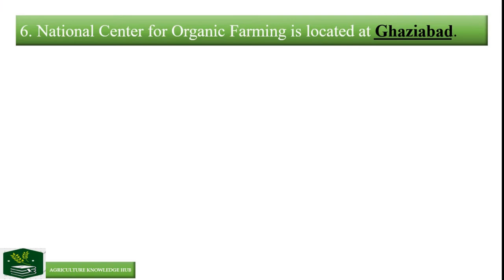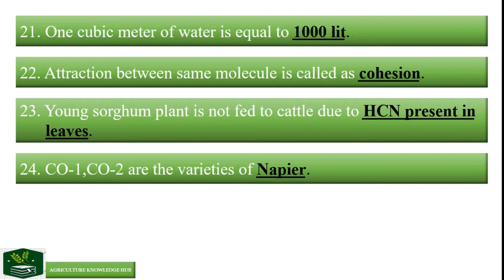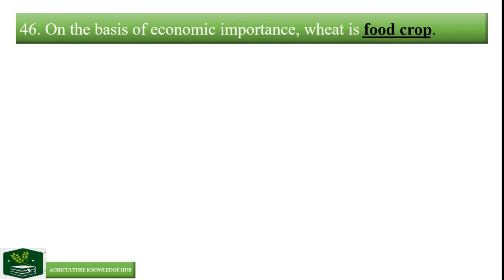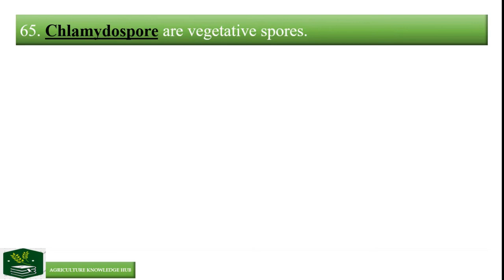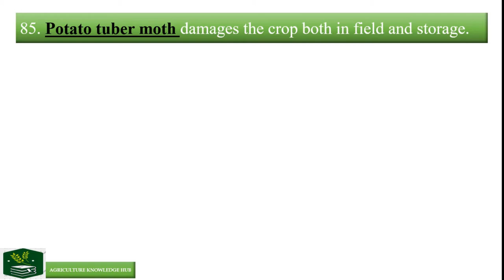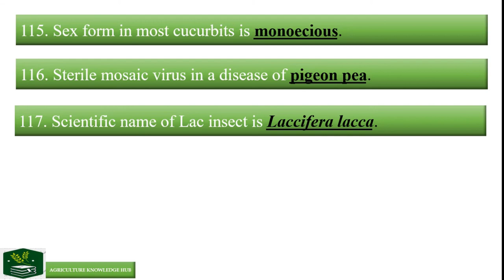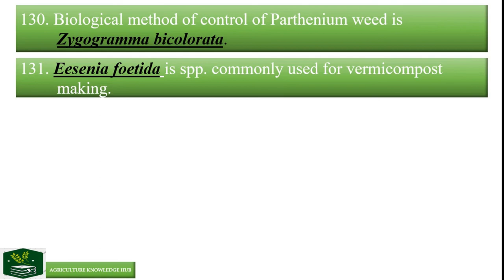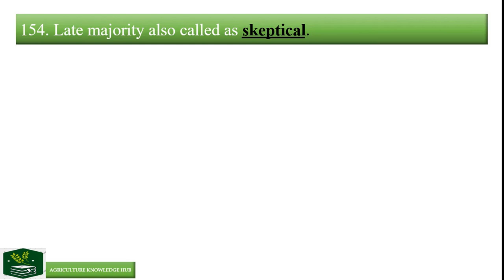MCAER PG CET 2017 Question Paper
Video Series for MCAER PG CET Examination

This video is contain memory based question paper of MCAER PG CET Exam 2017. This video also useful for preparation of ICAR JRF/SRF, ASRB NET, IBPS AFO and other competitive examinations.